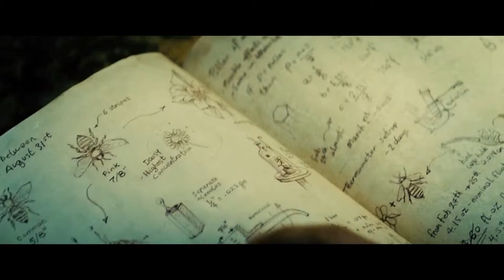UPSIDE DOWN FILM1 FAMILY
VIDEO EDIT
MUSIC
AFTER EFFECTS
MADE BY ME JACENTY KARCZMARCZYK